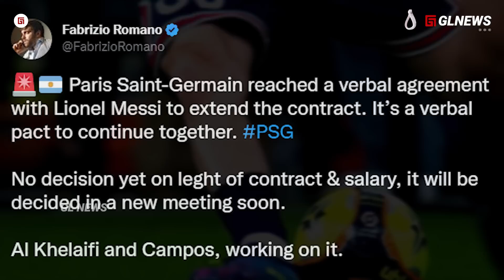Wajah Messi Jadi Mata Uang !!! Jejak Kaki Leo Messi Diabadikan di Marcana !! OTW SUPER BALLON D’or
Channel: GL NEWS
Script: Taufik (@topikgl)
Dubber: Taufik (@topikgl)
Editor: M Alfan Sabil (@Alvanliple)